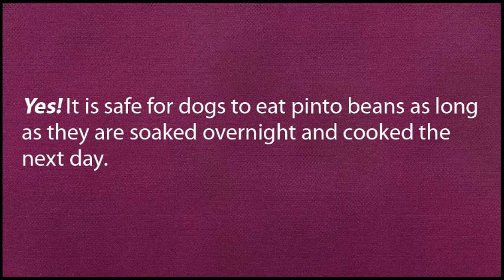Can Dogs Eat Pinto Beans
Find out the answer to if dogs can eat pinto beans here!

Music!!!
Tobu - Candyland (provided by NCS)